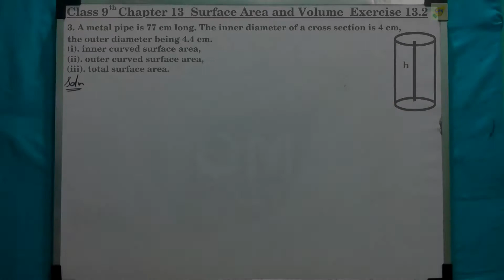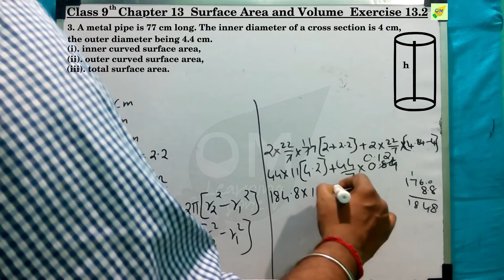CBSE 9th Maths | Chapter 13 | Surface Area & Volume | Exercise 13.2 | Q3 | In tamil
This the enhanced version of a 2D shape that is to be handled with 3D shapes, all the formulas are taken from the 2D shapes. Here we need some imagination and innovative thinking of altering the formulas based on the application sums which is given to you. Only the formula helps you to solve the sums so always workout on formulas how it is generated and how it could be handled.

Note:
1- Don’t skip any sums, exercise, and videos importantly introduction video.
2- Don't forget to subscribe to our channel and click the bell icon to get instant notification of every video uploads If you like this video give the thumbs up and you can post your doubts and opinions in the comment box.

Discussion forum